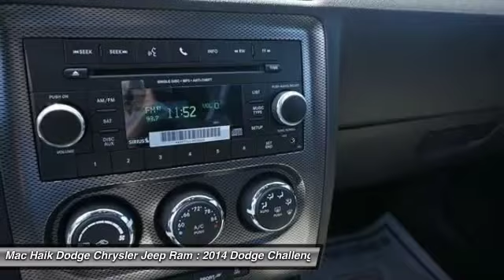2014 Dodge Challenger Temple TX 337355A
2014 Dodge Challenger R/T - $28423

5255 I H 35 South

Pick up this BLK 2014 Dodge Challenger, available today at Mac Haik Dodge Chrysler Jeep Ram. Featuring Automatic transmission, it has 13876 miles. This could be the one you've been searching for.